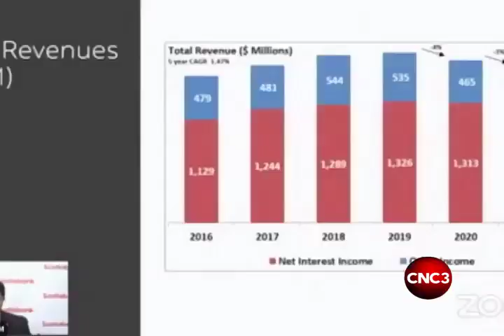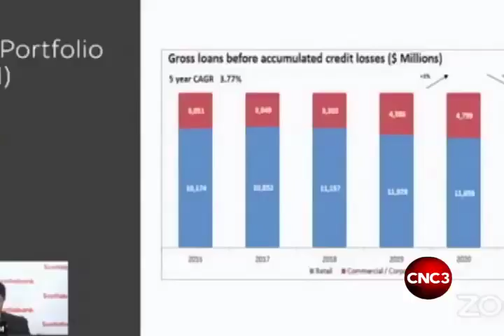Business Watch: Scotia’s financial performance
After a challenging 2020 year, the Scotiabank Trinidad and Tobago group saw a rebound in its financial performance.
And Indian company Dabur International will be launching its products locally.
Geisha Kowlessar Alonzo gives us the details in business watch.